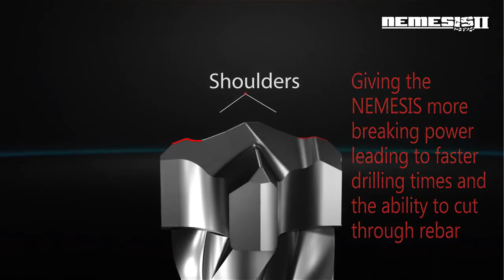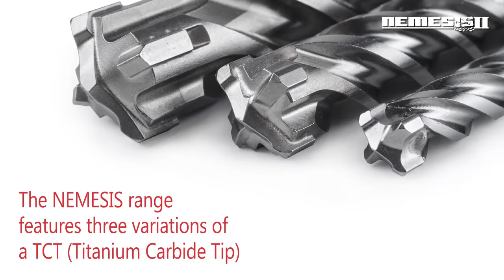Makita NEMESIS II SDS-Plus burgije za armirani beton - GAMA Alati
Bušenje u armirani beton više nije nemoguća operacija, armatura nije prepreka za Nemesis II burgiju. Isto tako savršena je za primenu u najtvrđem prirodnom kamenu. Njena jedinstvena simetrična geometrija glave obezbeđuje izradu preciznih rupa. Savršena je za ankerno pričvršćivanje i za tamo gde se traži obično bušenje. Makita Nemesis II buši 50% više rupa nego normalne burgije za elektro pneumatske hamere - čekiće.